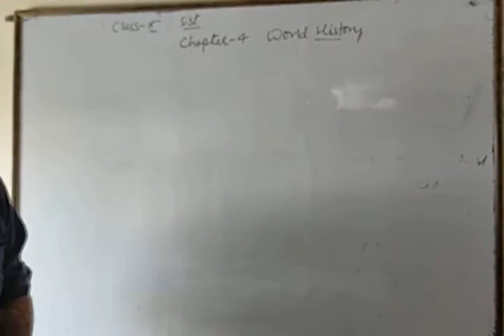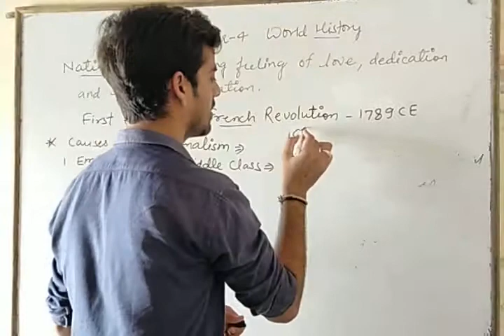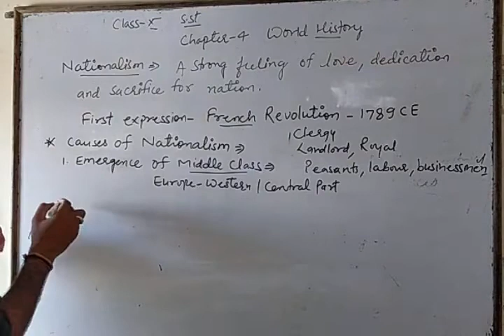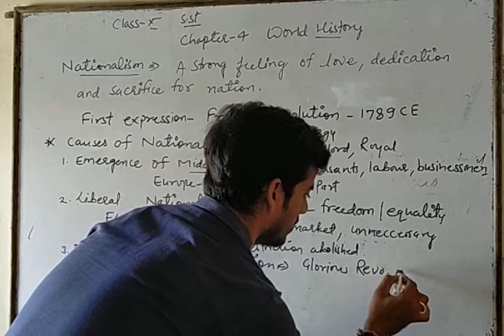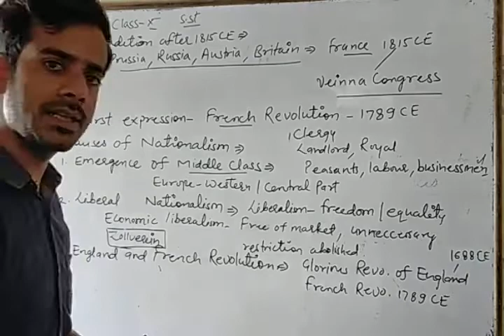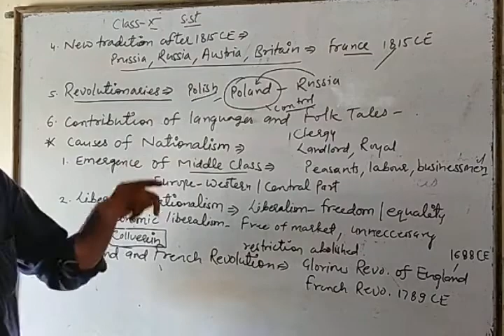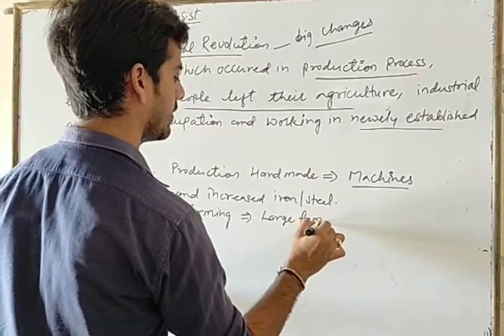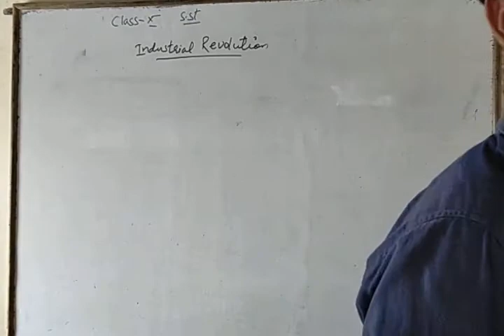Class 10 S.at Chapter-4 World History || Nationalism || Part-4. 1